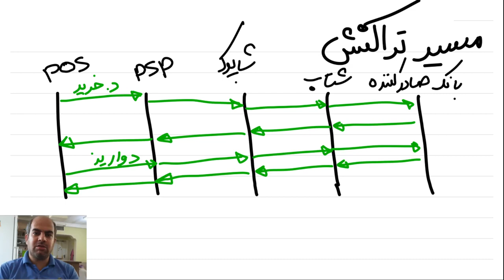معرفی حوزه پرداخت - موجودیت‌ها رو روندهای تراکنش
در این ویدئو در مورد موجودیت‌های روند تراکنش حرف میزنم
که شامل
سوئیچ
پوز
CORE
درگاه پرداخت
میشه